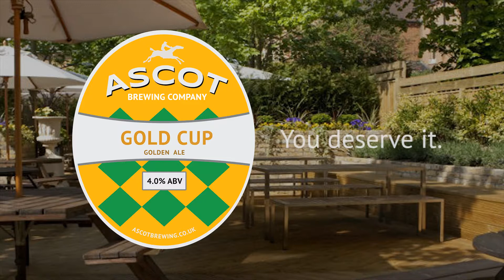Take a Moment